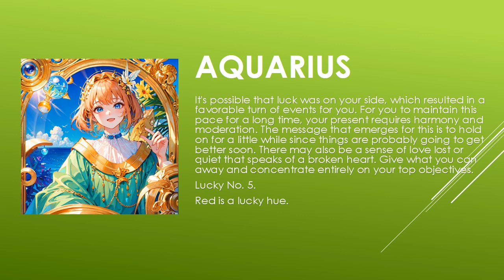Today's Horoscope | 03th July 2023 | Daily Aquarius Horoscope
horoscope 2023
horoscope official
horoscope scorpio
horoscope tamil
horoscope cancer 2023
horoscope cancer
horoscope march 2023
horoscope aquarius
horoscope for today scorpio
horoscope 2022
gemini horoscope
horoscope
horoscope for today
libra horoscope
aries horoscope
cancer horoscope
aries weekly horoscope
aquarius horoscope
scorpio horoscope
virgo horoscope
daily horoscope
pisces horoscope
horoscope
horoscope 2023
pinoy horoscope
horoscope pinoy
horoscope ngayon
horoscope tagalog
tagalog horoscope
filipino horoscope
kapalaran horoscope
scorpio
araling pilipino horoscope 2023
pisces